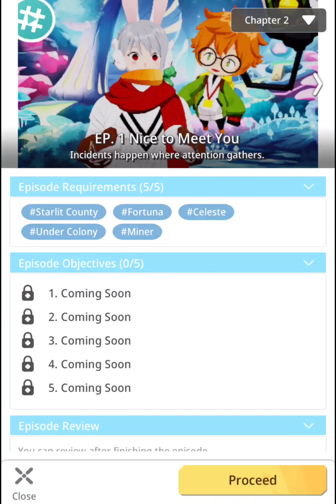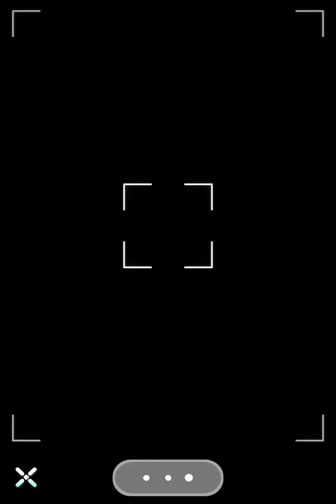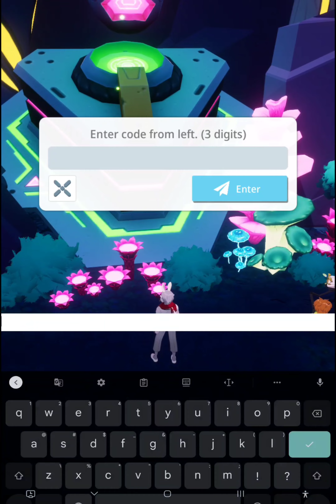「Me」 Originals: Chapter 2 Episode 1 (part 1) | Entering Under Colony, Meeting IOTA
Originals: Chapter 2 Episode 1 (part 1)
Entering Under Colony, Meeting IOTA

Recorder: XRecorder (Free)